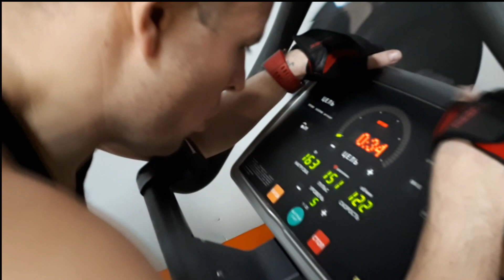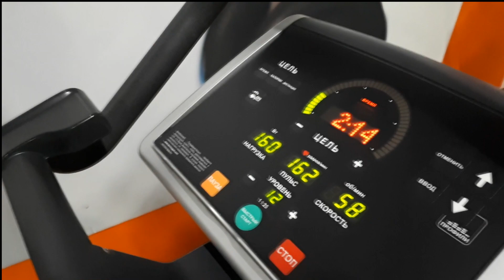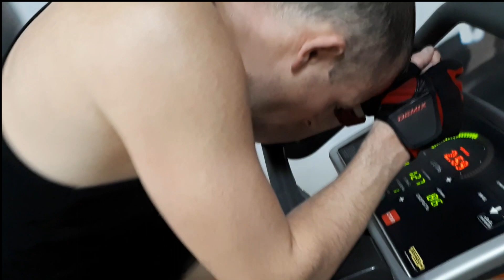Силовая тренировка лыжника